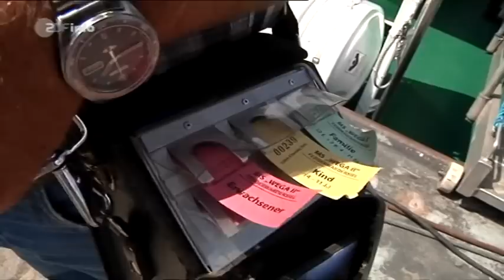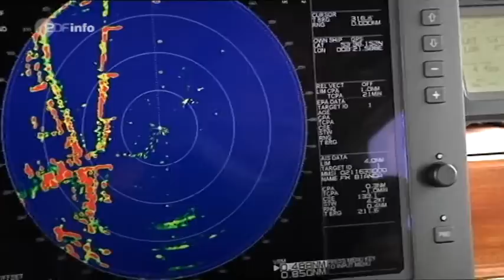Bin mal kurz - unterwegs im Weltnaturerbe Wattenmeer.mpg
Gert Anhalt unterwegs im Weltnaturerbe Wattenmeer